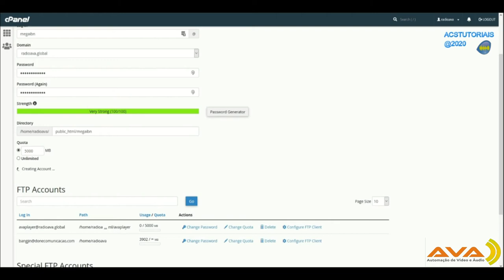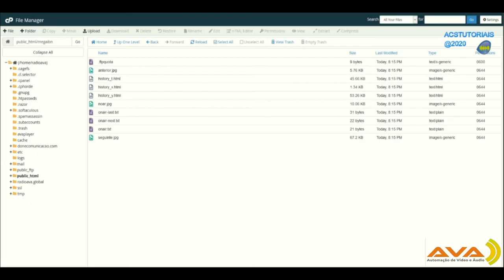TUTORIAL AVAPRO CONFIGURAÇÃO FTP E SINCRONIZAÇÃO COM SITE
Com a ajuda do MESTRE Acílio Ferreira, nome grande do Avaplayer, este video observa uma forma rápida de configurar o básico de configurações de FTP entre o Avapro e o alojamento online.